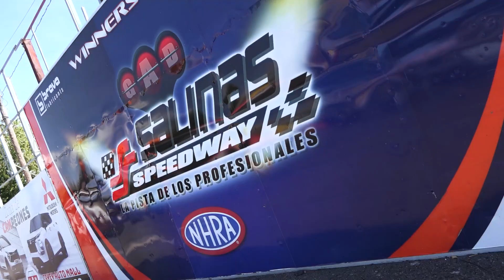FESTIVAL IMPORTS DE LAS AMERICAS 2k23 (SUPER PRO)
Our last installment of the epic festival imports de las americas earlier this year! as puerto rico being very well known for all the insane support for the import scene. super pro shined a light on the competitiveness in the domestic super comp style bracket racing! deffinelty awesome to see this side of drag racing in puerto rico!!!